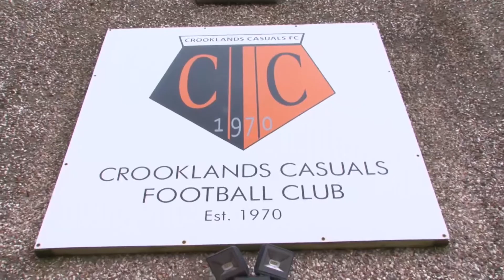Bob Davies - 2017 Sports Volunteer of the Year Finalist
Register to be informed when nominations open for the 2018 Awards